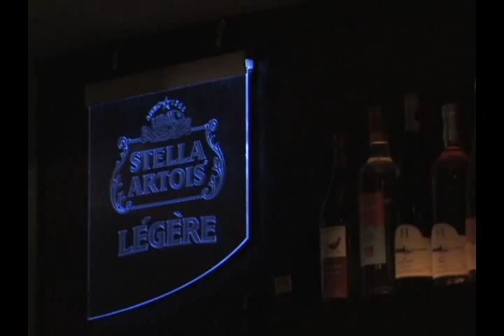S21 - Episode 3 Tango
Join Queen's TV as we check out downtown Kingston's restaurant Tango!